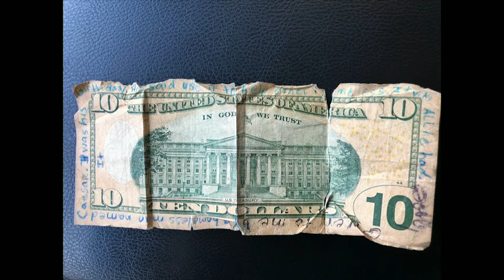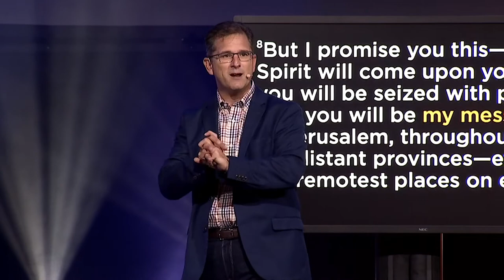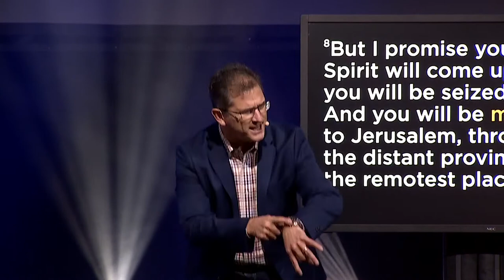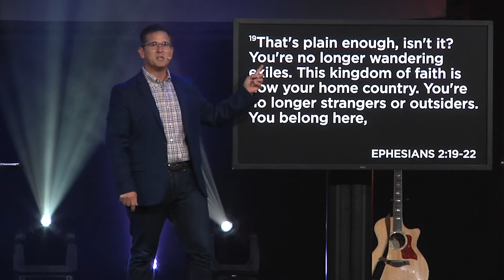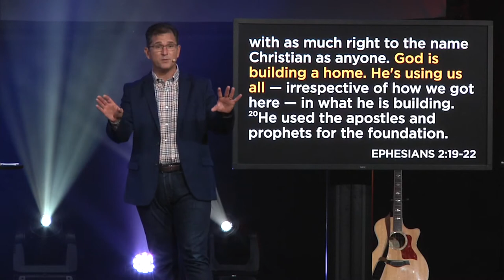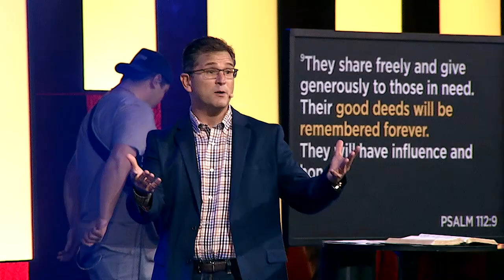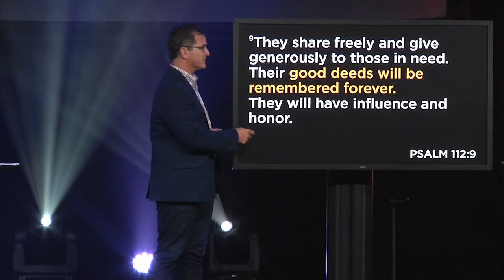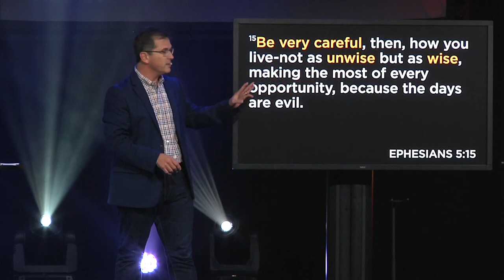‘Give Your Life To The Plan Of God' - I Made A Difference | East Coast Believers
Visit us online at: eastcoastbelievers.org East Coast Believers Church is a non-denominational church located in Oviedo and Lake Nona Florida. At East Coast Believers, we desire to be the kind of church described in the Bible, where there’s relevant teaching, heartfelt worship, sincere friendships, constant prayer, and compassionate care for those in need.